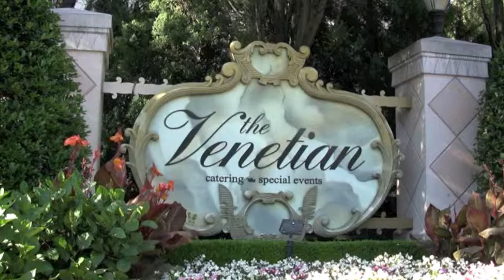St Anne / Venetian